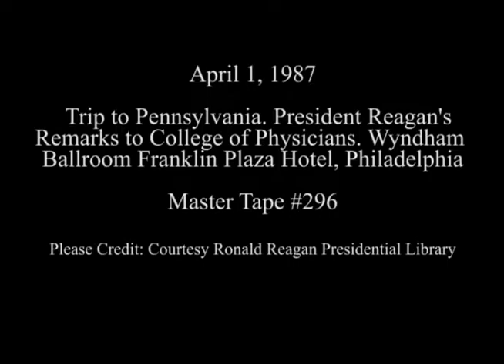President Reagan's Remarks to the Members of the College of Physicians on April 1, 1987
Full Title: President Reagan's Remarks at a Luncheon for Members of the College of Physicians at the Franklin Plaza Hotel in Philadelphia, Pennsylvania on April 1, 1987

Access Restriction(s):Unrestricted
Use Restriction(s):Unrestricted